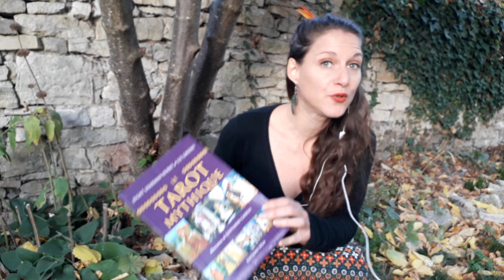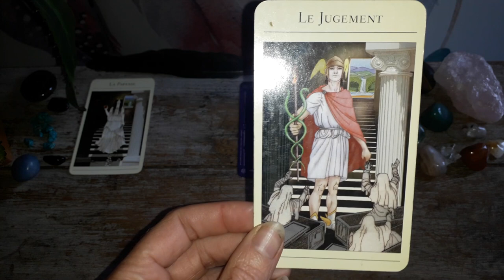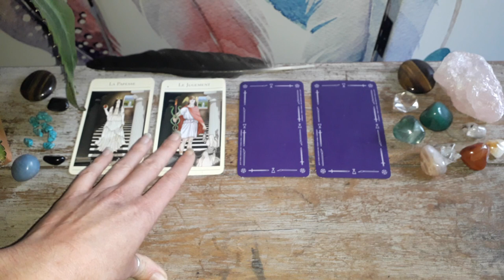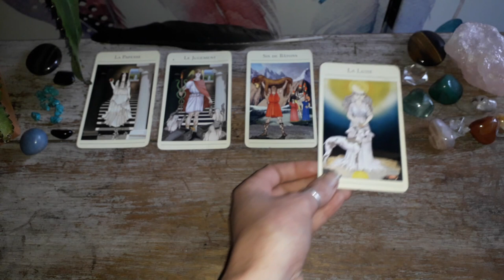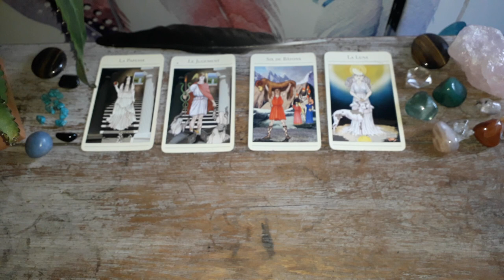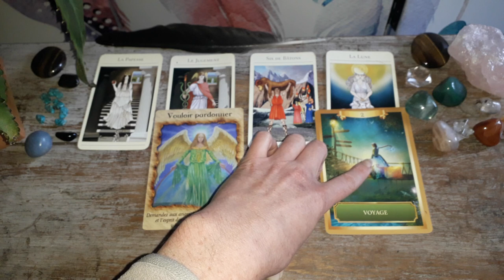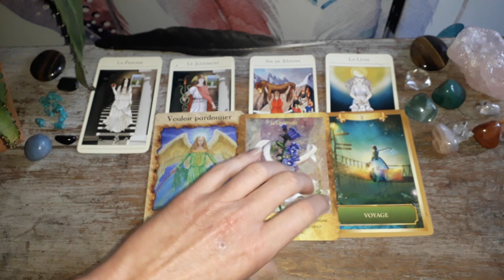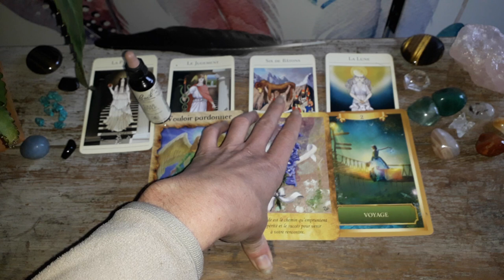Guidance Bélier Novembre-Décembre 2018 : L'heure du Renouveau tant attendu !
Namasté